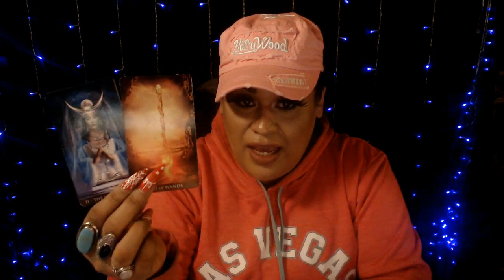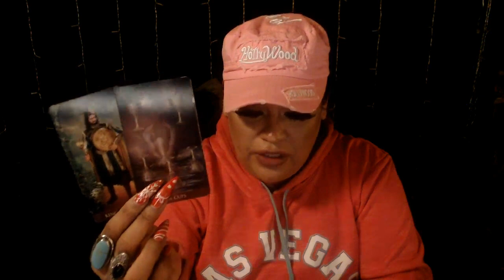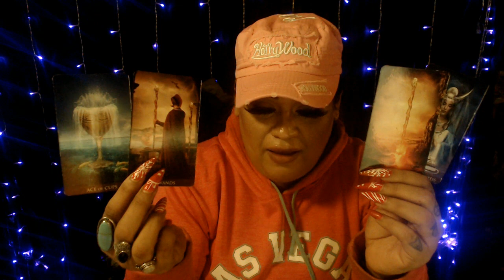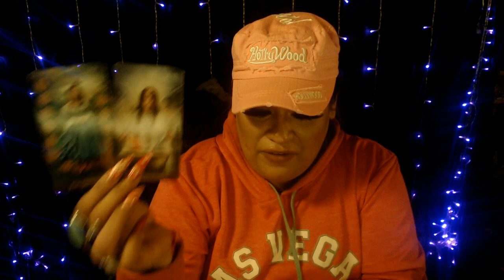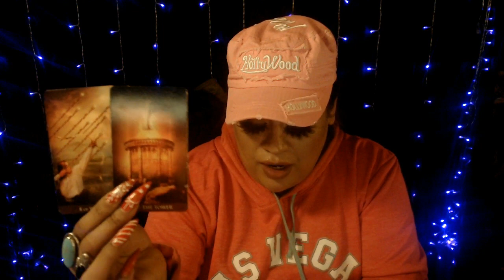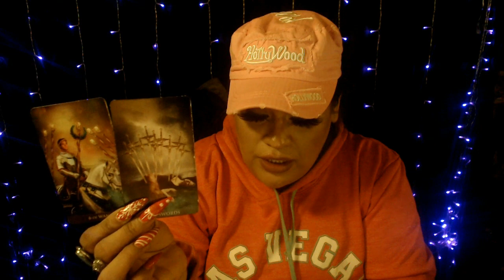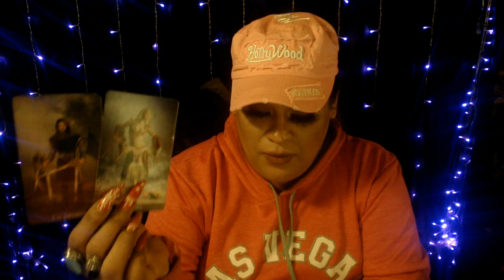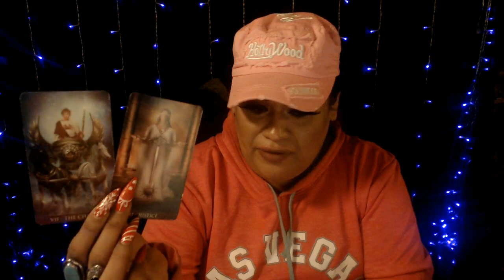2021 LIBRA FORECAST "SATURN JUPITER CONJUCTION IN AQUARIUS"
2021 LIBRA FORECAST "SATURN JUPITER CONJUCTION IN AQUARIUS"

3 Card Reading
30 Min Reading
1 Hr Reading